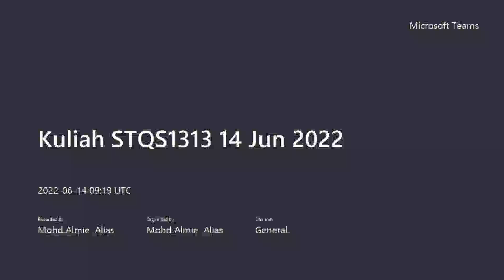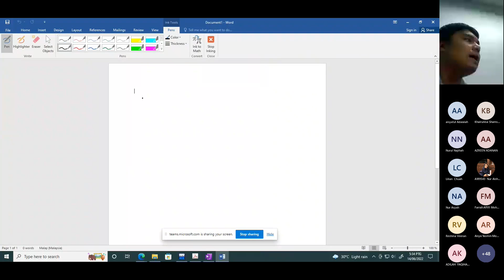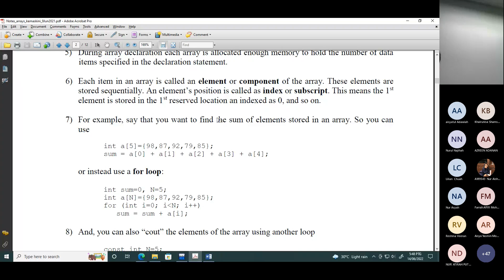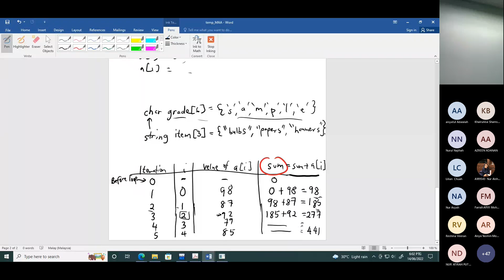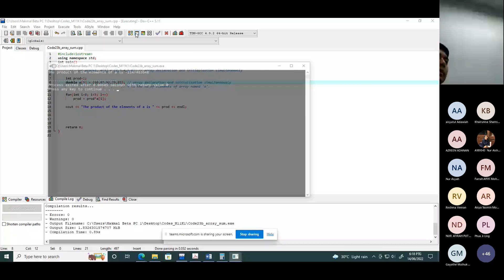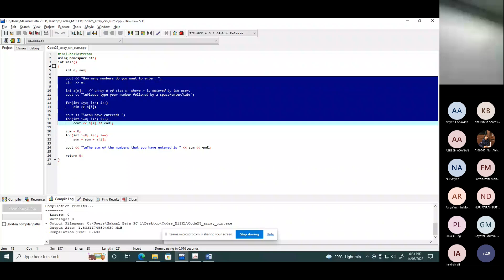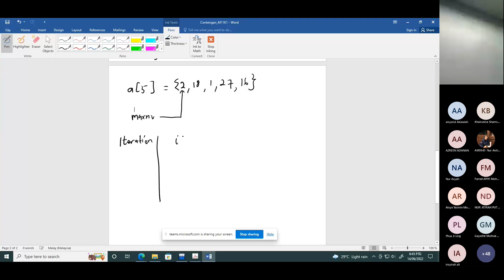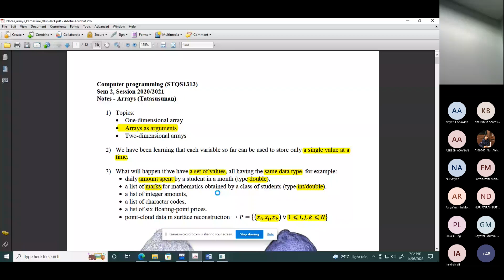Kuliah STQS1313 14 Jun 2022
Arrays: sum, maxnum, cin, string and char arrays etc